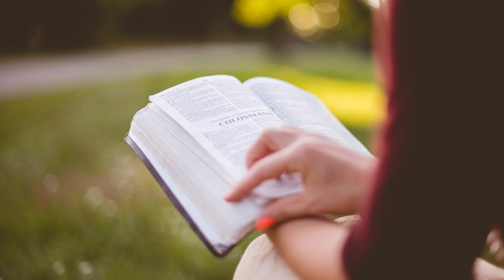12 Voci di donne bibliche - Sara e l'onore delle donne